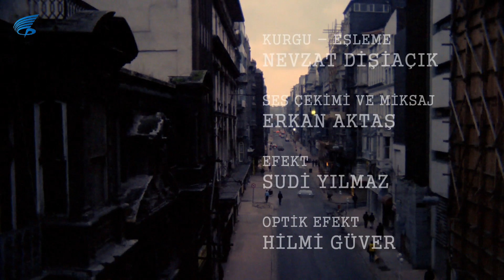Züğürt Ağa Türk Filmi | Benden Olsa Olsa Hıyar Ağası Olur!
Züğürt Ağa, yönetmenliğini Nesli Çölgeçen'ın yaptığı Şener Şen, Füsun Demirel ve Erdal Özyağcıların oynadığı 1985 yapımı Türk dram filmidir.

Züğürt Ağa filminin senaryosunu Yavuz Turgul, yönetmenliğini de Nesli Çölgeçen yapmış filmin yapımcılığını ise Kadri Yurdatap üstlenmiştir.
  Züğürt Ağa filminin oyuncuları; Şener Şen,  Erdal Özyağcılar  Füsun Demirel,  Nilgün Nazlı,  Atilla Yiğit,  Can Kolukısa,  Bahri Selin,  Ayla Arslancan,  Celal İpek, Filiz Küçüktepe, Ali Osman Okumuş,
Funda Çakmaktaş, Kemal İnci, Celal Yassıtaş, Kadir Yılmaz, Hamdiye Turan, Habil Yenici, Ahmet Yutmaz,  Ali Rıza Canoluk, Sabah Ayşavkı.

Züğürt Ağa filminde; Türkiye'de feodalizmin çöküşünü konu alan filmde Şener Şen Haraptar köyünün ağasıdır. Yağmur yağmaması ve kuraklığın başlaması üzerine köylüler ağanın ürünlerini çalıp satar ve İstanbul'a kaçarlar. Ağa da topraklarını satarak, İstanbul'a göç eder. Fakat şehir yaşamına ayak uyduramayan ağa elinde, avucunda ne varsa yiyip tüketir. Karısı da evi terk eder. Sonunda onu yalnız bırakmayan Kiraz ile yaşamaya başlar ve en iyi bildiği iş olan çiğ köfte yapma işine başlar.

Filmin Haraptar köyü sahnelerinin çekimleri 1985 sonbaharında Şanlıurfa'ya bağlı Sultantepe köyünde gerçekleşti.

Züğürt Ağa; bir dönem Türkiye'de köyden şehre göçü konu alan Şener Şen ve Erdal Özyağcılar'ın oyunculukta devleştiği kült bir filmdir.

Züğürt Ağa filmi aldığı ödülleri
1986 Antalya Altın Portakal Film Festivali, En İyi Yardımcı Kadın Oyuncu - Füsun Demirel
1986 Antalya Altın Portakal Film Festivali, En İyi Senaryo - Yavuz Turgul
1986 Antalya Altın Portakal Film Festivali, En İyi Müzik - Atilla Özdemiroğlu
1986 İstanbul Film Festivali, En İyi Türk Filmi - Nesli Çölgeçen